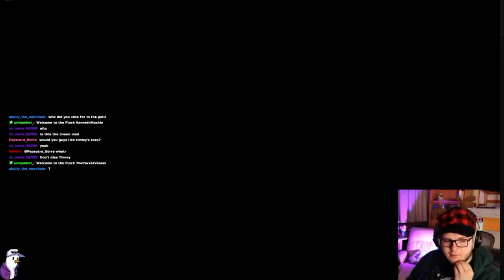Possibly a leak to vs geese